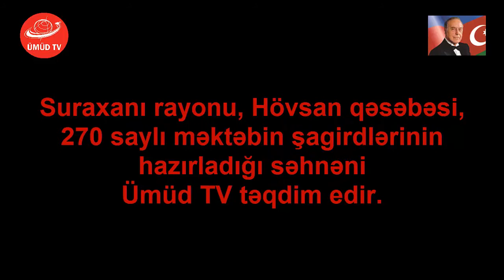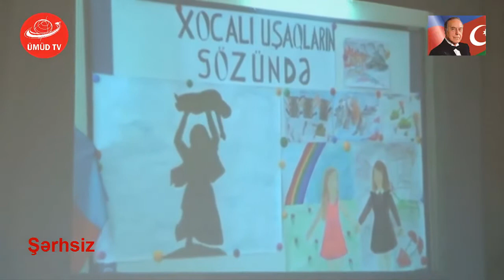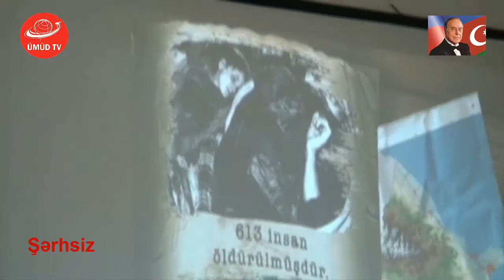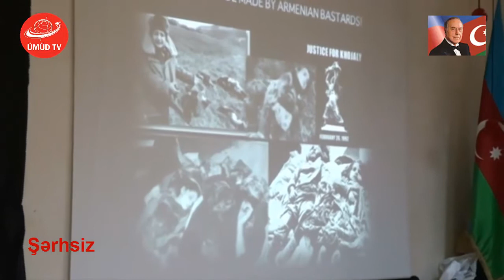XOCALI SOYQIRIMI UŞAQLARIN GÖZÜ İLƏ - ÜMÜD TV SURAXANI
KANALA ABUNƏ OL, İLK SƏN İZLƏ!  ÜMÜD TV SİZİN KANAL!!!
HƏR YERDƏ SİZİNLƏ.  QAYNAR XƏTT:  /077/ 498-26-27
SURAXANI R-NU, HÖVSAN Q-Sİ, 270 SAYLI ORTA MƏKTƏB ŞAGİRDLƏRİ ƏSL QƏHRƏMANLIQ SƏLNAMƏSİ YAZDILAR.